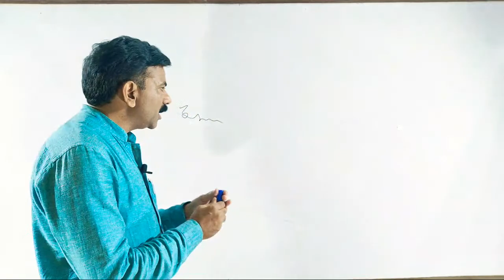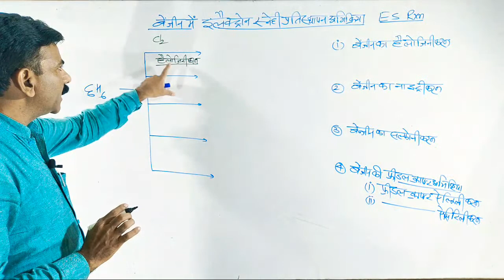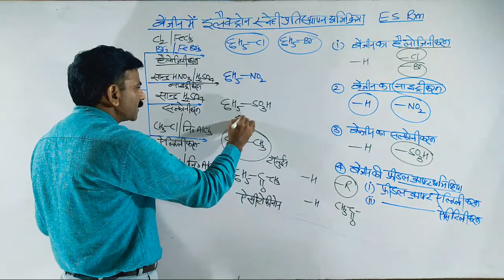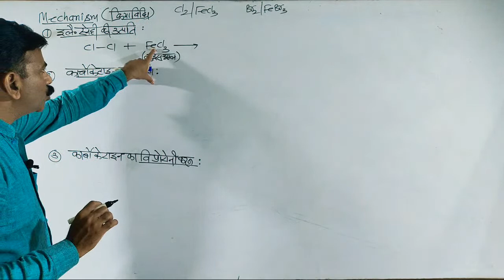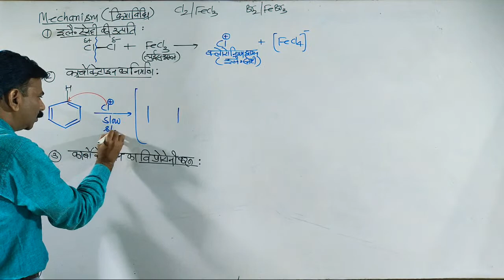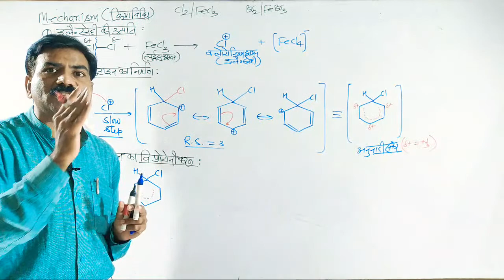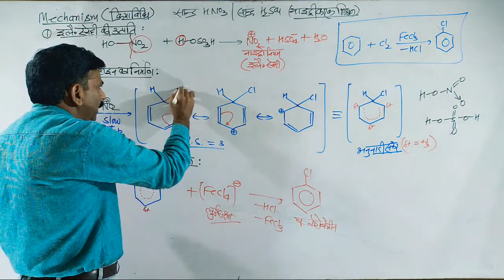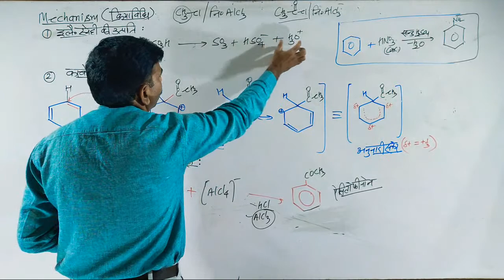Electrophilic Substitution Reaction Of Benzene